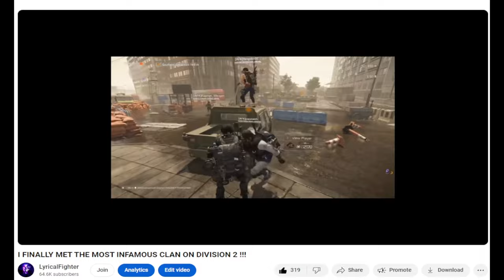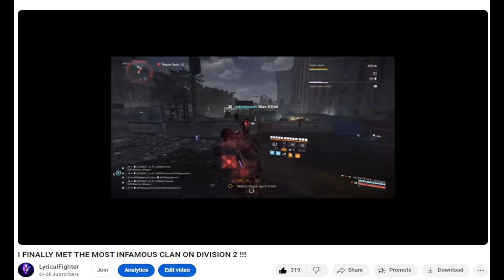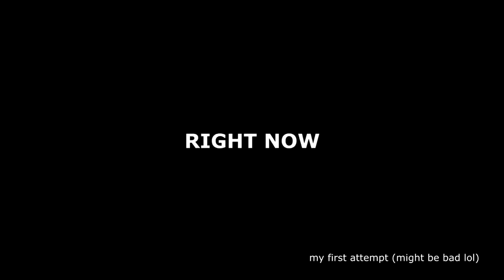OLD META IS STILL META (Build shown) - Meet Wolf Patrick!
At the end of the day, we can make anything work but this build is just tooo goated